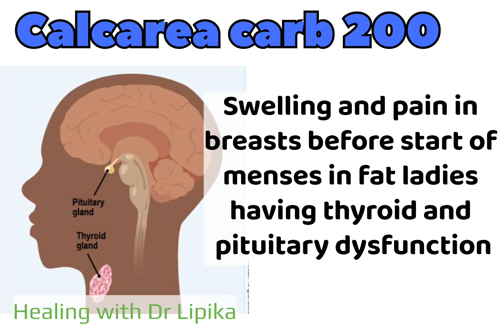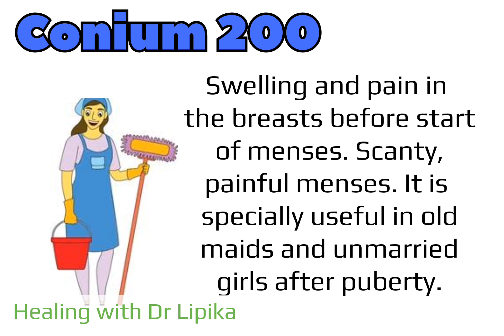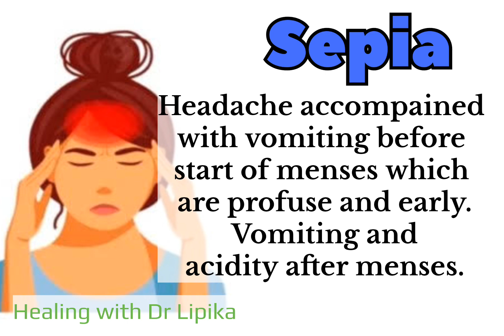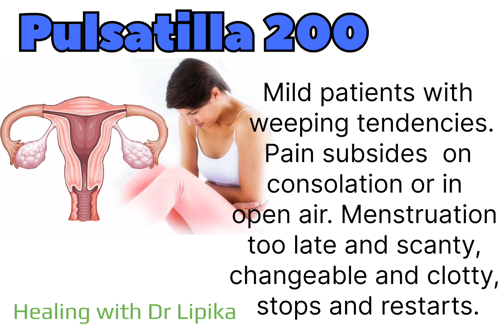Permanent relief from Painful Menses with Homeopathy | Dysmenorrhea & Homeopathy | Best way to treat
Permanent relief from painful menses with Homeopathy
Fast relief from painful menses with homeopathy
Dysmenorrhea & Homoeopathy
Dysmenorrhea
Dysmenorrhea Treatment
Dysmenorrhea treatment home remedy
Dysmenorrhea homeopathic treatment
Treating menstrual disorders with homeopathic medicine
Get relief from painful menses
Homeopathic medicine for dysmenorrhea
Menstrual cramps / Dysmenorrhea / Painful menses
Painful periods homeopathic remedy
Dysmenorrhea homeopathic medicine
Differential remedies of dysmenorrhea
Homeopathic medicine for periods pain
Best homeopathic medicine for period pain
Best way to stop period pain
period pain homeopathic medicine
Painful periods
Period crams
Mestrual cramps
Homeopathic medicine for painful periods
Dysmenorrhea treatment in homeopathy
Homeopathic therapeutics for dysmenorrhea
Natural remedies for period cramps
All natural remedies for period cramps
period cramps
primary dysmenorrhea
menstrual cramps treatment